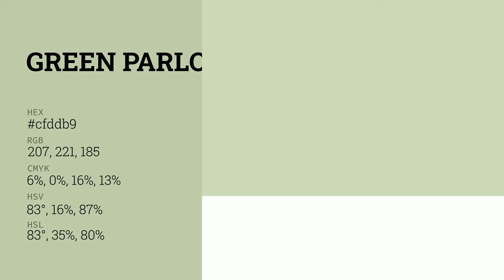Green Parlor color cfddb9 hex color - Green color - Cool color cfddb9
What color is Green Parlor ? cfddb9 hex color - Green color - Cool color cfddb9

Hex cfddb9 Color Code is also known as Green Parlor color.

Hex cfddb9 Color code in RGB color code model is created after adding 81.18% red color, 86.67% green color and 72.55% blue color.
Hex cfddb9 Color code in CMYK color (process color) code model is generated after subtraction of 6% cyan, 0% magenta, 16% yellow and 13% black.